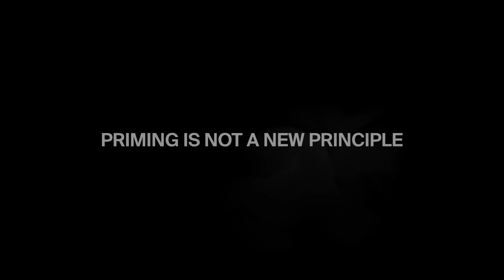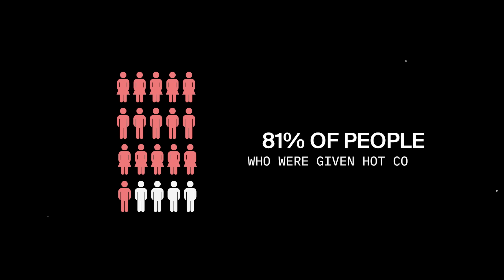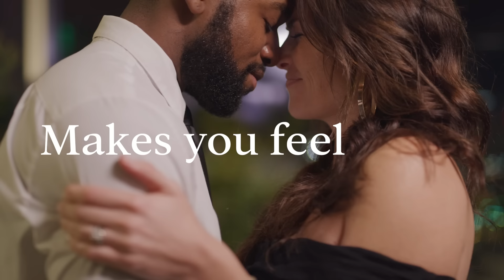Prime Your Brain to STOP Stress, Anxiety & Fear INSTANTLY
Try Tony Robbins Priming routine, a daily affirmations practice rooted in the psychology of success. Priming is the perfect way to set yourself up for whatever your day will bring. In just 15 minutes, this visualization meditation exercise establishes a foundation of gratitude for everything that has guided you to this moment.

Priming has the ability to boost your brain function, feed your soul and ready your mind for the day ahead. With continuous practice, this priming routine will keep you feeling focused, energized, creative and connected throughout your day. It prepares you for the opportunity to start each day with a fresh and renewed perspective.

Tony Robbins is a #1 New York Times best-selling author, entrepreneur, philanthropist, and the nation's #1 Life and Business Strategist. For more than four and a half decades, more than 100 million people from 195 countries have enjoyed the warmth, humor, and transformational power of his business and personal development events.

Mr. Robbins is the author of seven internationally bestselling books, including three #1 New York Times bestsellers: Money: Master the Game, Unshakeable, and Life Force.  He created the #1 personal and professional development program of all time, and more than 10 million people have attended his live seminars.

As a philanthropist, through his partnership with Feeding America, Mr. Robbins has provided over 985 million meals in the last 8 years to those in need. He is two years ahead of schedule to provide 1 billion meals. Through the Tony Robbins Foundation, he has also awarded over 2,500 grants and other resources to health and human services organizations, implemented life-changing curricula in 1,700+ correctional facilities and gathered thousands of young leaders from around the world with its teen programs. In addition, he provides fresh water to 250,000 people a day in India in order to fight the number one killer of children in that country-waterborne diseases.